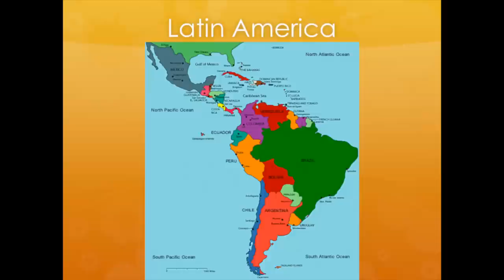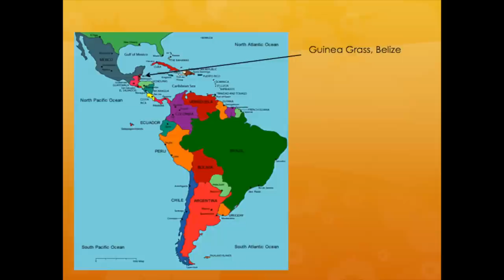My grandmother's gift turns trash into art: Carmen Mendez at TEDxYakima